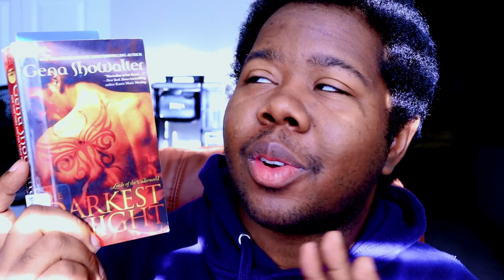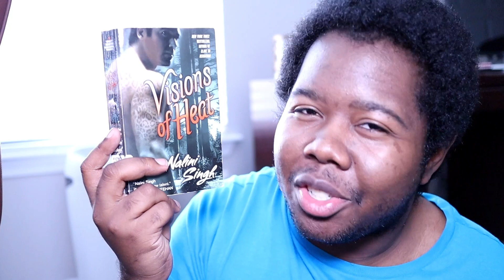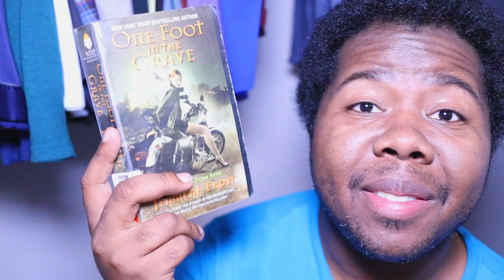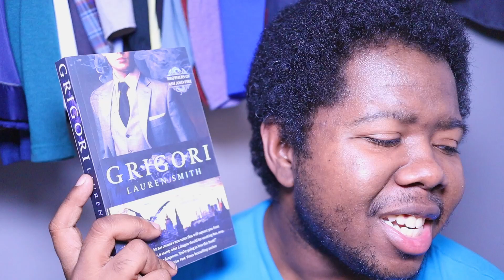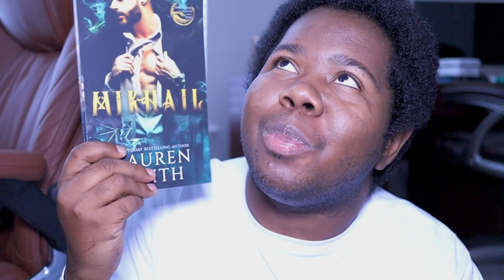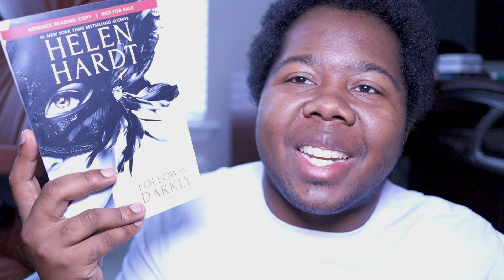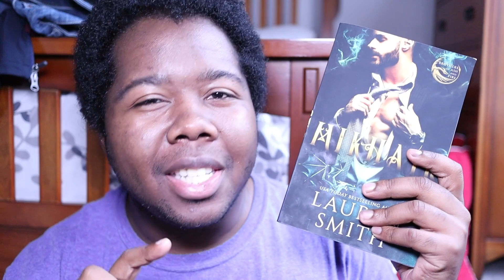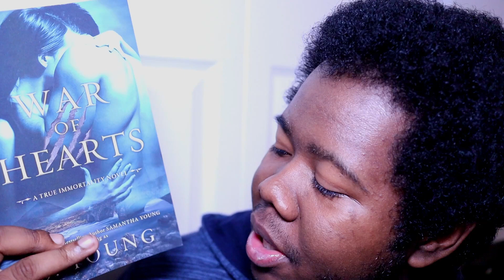PNRReadathon Vlog | Paranormal Romance Readathon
Paranormal Romance Readathon

When does it start?
30Oct2020 to 06Nov2020

Buddy Read
The Power of Hades by Eliza Raine and Rose Wilson

Challenges
Read a PNR novella
Read a PNR featuring the Fated Mates Trope
Read a vampire PNR
Read a PNR from a Indie Author
Read a PNR that has an animal
Read a LGBT PNR
Read an Angel PNR
Read a PNR with the word Dark in the Title
Read a PNR published before 2010